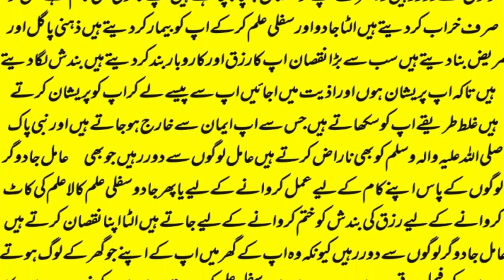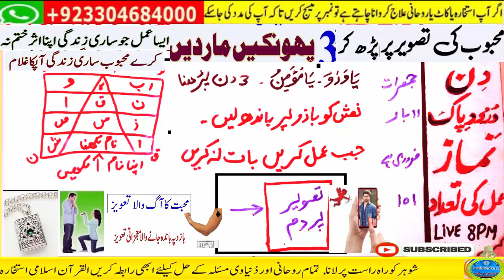mohabbat ka wazifa, wazifa for love, love marriage, mohabbat ka wazifa aag jesa, mohabbat ka taweez